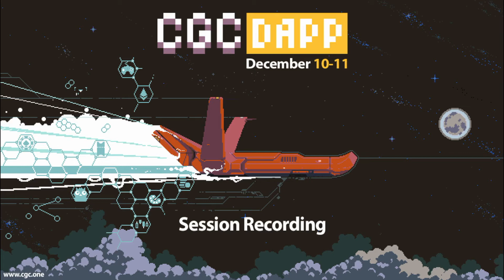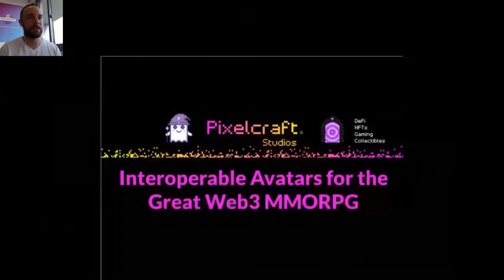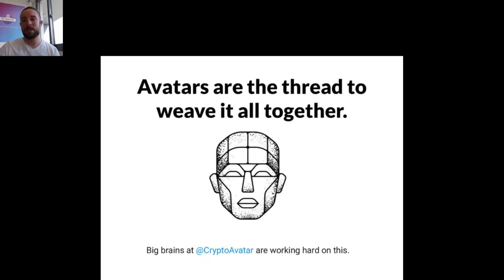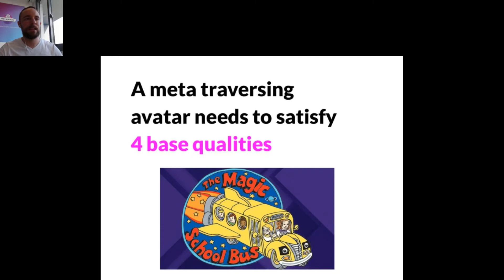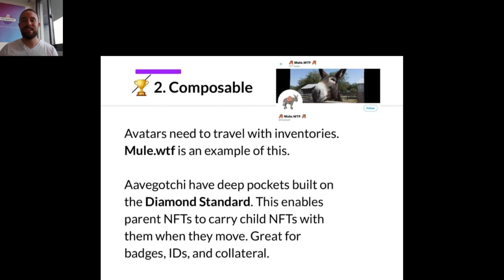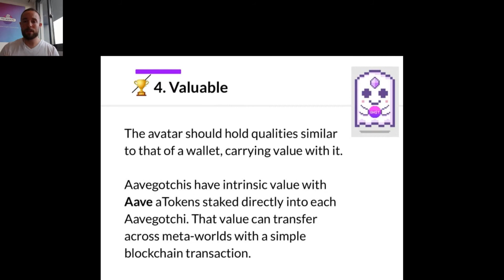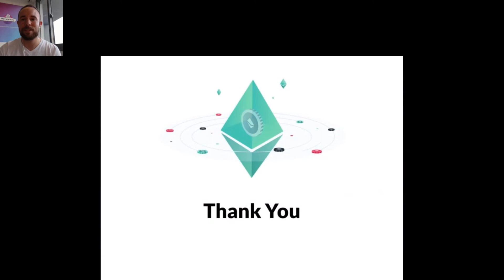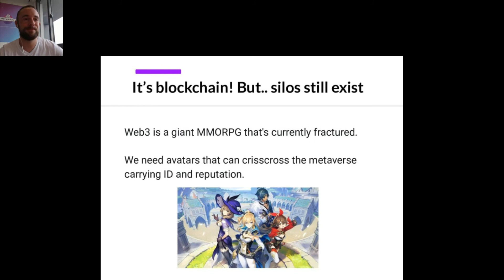Interoperable Avatars For The Great Web3 MMORPG – Jesse Johnson, Pixelcraft Studios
Web3 is a giant MMORPG that is currently fractured. We need avatars that can crisscross the metaverse carrying ID, reputation and value.